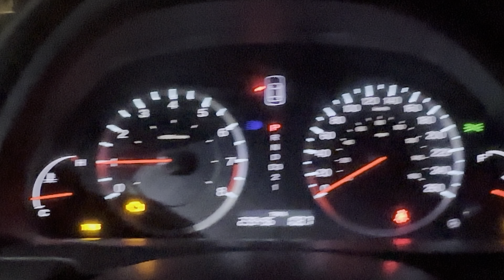Back in Canada from Bangladesh trip|NAFVLOGS|Vlog91 | Winnipeg Manitoba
FULL VLOG SHOT AND EDITED ON IPHONE